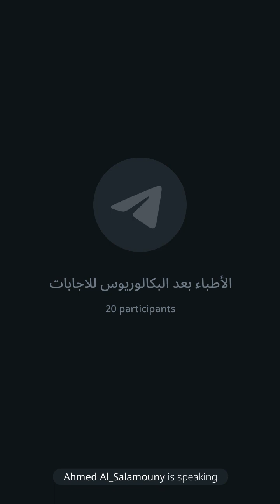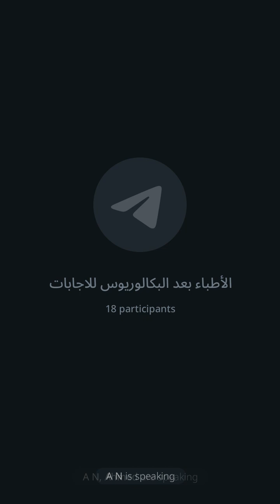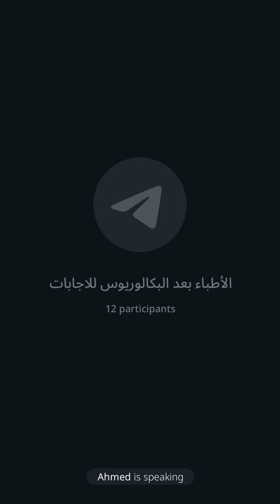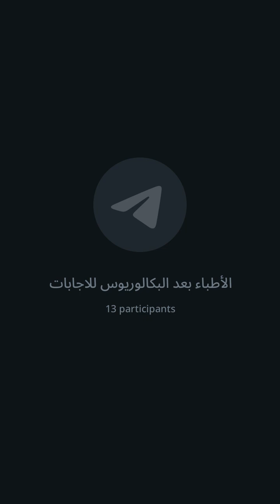منوعات : الشغل وانت طالب؟! ، التغيير الحقيقي ازاى وشوية رغى وهزار اخر الليل